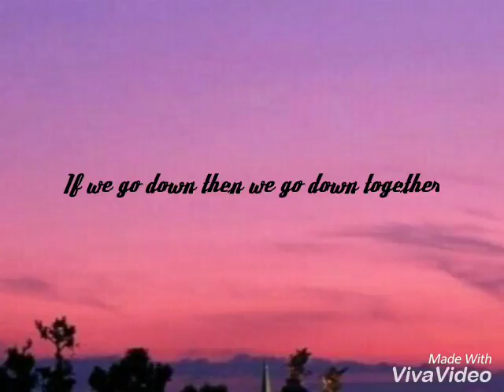Paris Lyric Video- HOWLER- music videos